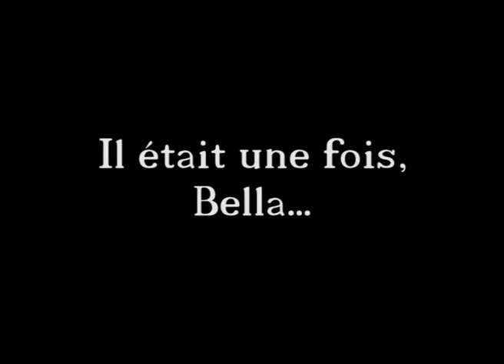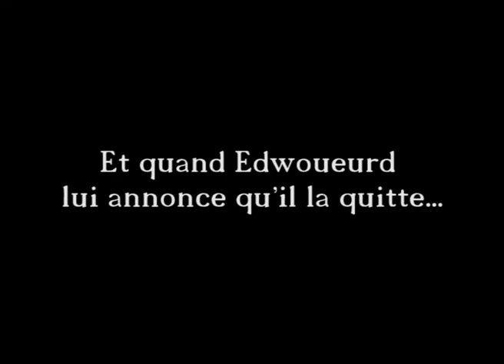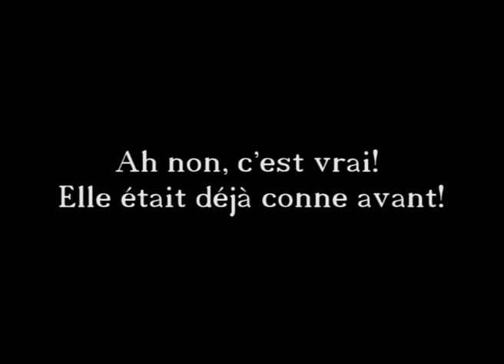Montage vidéo Twilight avec commentaires écrits.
Se référer au titre? Non je vois pas quoi rajouter d'autres à part le fait que ça se veut drôle mais est-ce que ça le sera pour vous?...